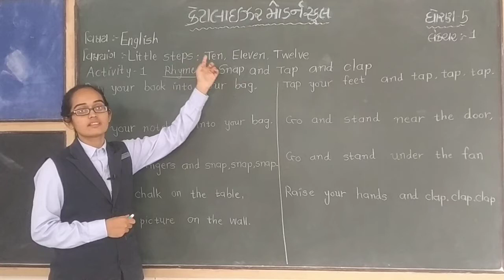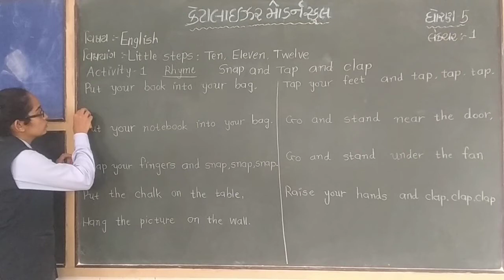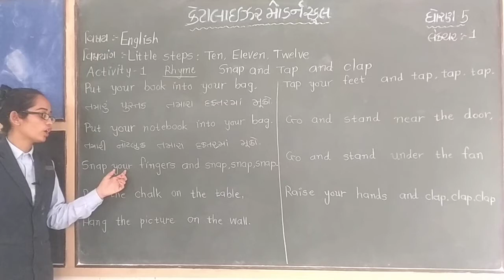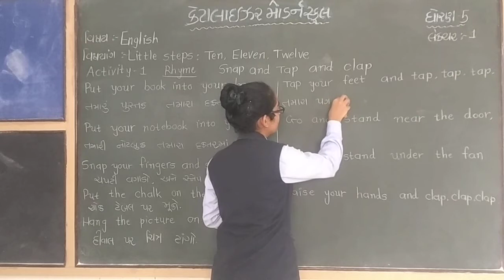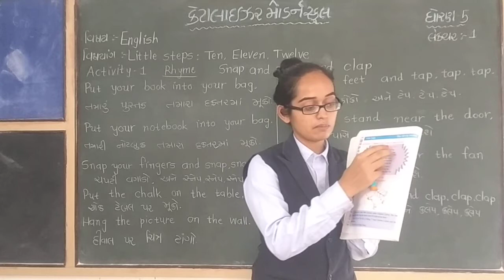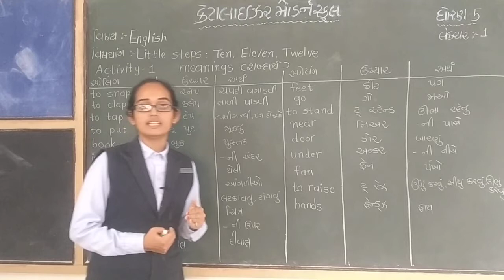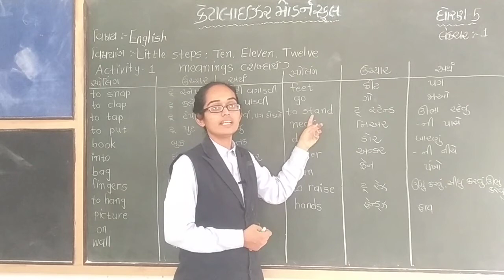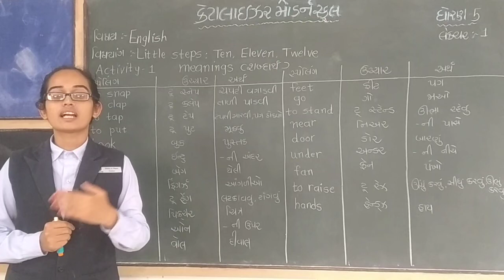Std 5 અંગ્રેજી | little steps Ten Eleven Tweleve પાઠ્યપુસ્તક | Lecture 1